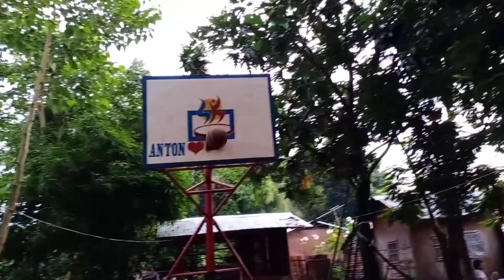3 WAYS TO BE A BETTER SHOOTER// KAKAIBANG PARAAN TO!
Maraming salamat sa suporta. Sana may matutunan kayo sa video na ito at makatulong mag improve yung shooting skills niyo❤️